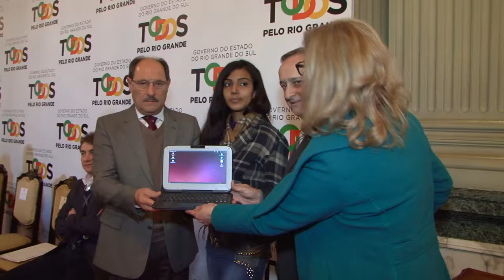Em 36 municípios 72 escolas públicas estaduais recebem 3.210 netbooks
No Palácio Piratini, 72 escolas públicas estaduais de 36 municípios das regiões de Canoas, São Leopoldo e Santa Rosa, foram protagonistas de uma boa notícia na área da educação. Receberam 3.210 netbooks do projeto Laboratórios Móveis. Em agosto o Governo aplicará mais R$ 9 milhões para comprar 10.130 netbooks a 163 escolas. Em setembro, investirá R$ 14 milhões em 15.300 netbooks para mais 431 escolas. O governador José Ivo Sartori fez a entrega simbólica dos netbooks.